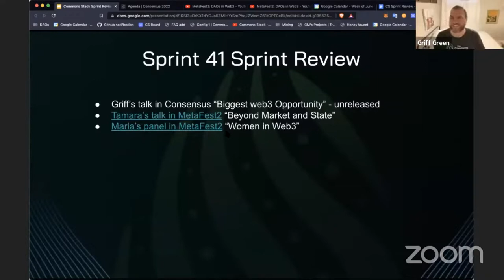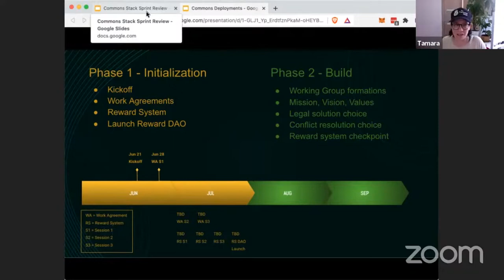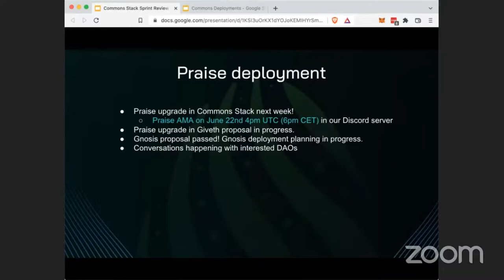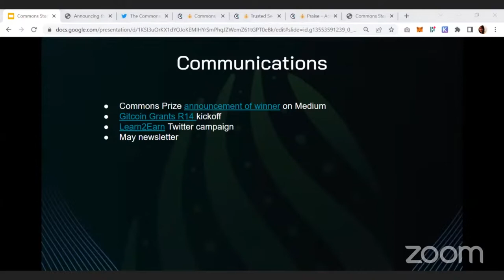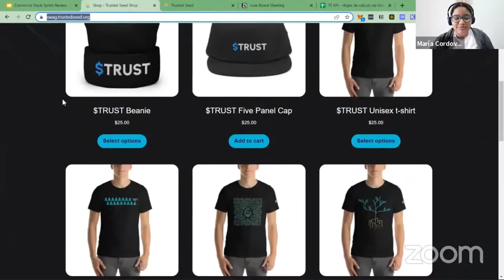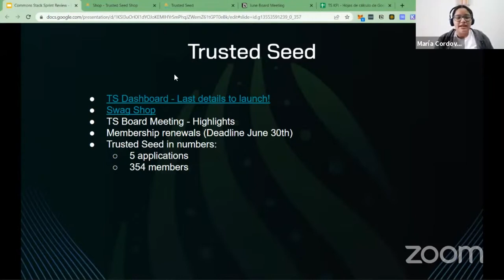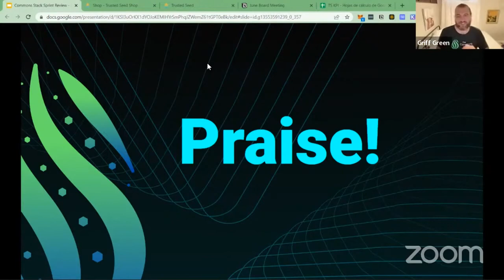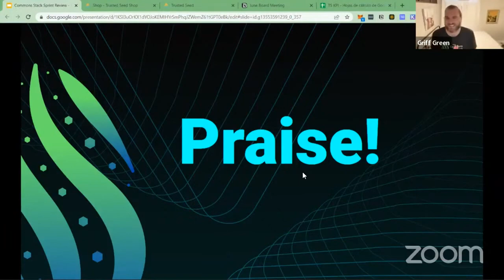Commons Stack Review: Sprint 41 ⚽ Flood the Zone ⚽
It was great to start things off with this sprint! We flooded the zone with a high amount of work from kicking off Praise and Commons deployments, all while getting ready for our Gitcoin grants R14.

During this sprint, members of our team were speakers at different events, from Griff's talk at consensus 2022 and Tamara’s talk at Metafest2 on "Beyond Market & State", including María joining the panel during Metafest2 session on “Woman in Web3" where she shared her experience as a woman working within this industry.

The first phase of GEC deployment is now beginning! We've locked in dates and times for the kickoff meeting, as well as initial work agreements with Grassroots Economics. We have our first kickoff session starting from 21st June and much more planned for next months.

Gitcoin grants are now live. Contribute to our Gitcoin grant and support the upcoming deployment of Grassroots Economics Commons, open-sourcing protocols for our Commons design patterns, Praise & reward systems improvements, and the work of our core team!

This month, we launched a Twitter campaign focused on sharing projects & initiatives that allow users earn or receive rewards while learning web3 programming or how to use and contribute to decentralized apps. Much more in the sprint review!

Timecodes:
00:00 - Intro
00:40 - Griff’s talk in Consensus “Biggest web3 Opportunity” - unreleased
01:23 - Tamara’s talk in MetaFest2 “Beyond Market and State”
01:43 - Maria’s panel in MetaFest2 “Women in Web3”
02:14 - Grassroots Economics Commons updates
03:47 - Praise deployment updates
03:54 - Praise upgrade in Commons Stack next week!
04:35 - Praise AMA on June 22nd 4pm UTC (6pm CET) in our Discord server
04:47 - Gnosis proposal passed! Gnosis deployment planning in progress.
05:07 - Conversations happening with interested DAOs
05:32 - Sprint Name” Flood the Zone”
06:16 - Communications
06:21 - Commons Prize announcement of winner on Medium
06:56 - Gitcoin Grants R14 kickoff
07:55 - Learn2Earn Twitter campaign
08:52 - May newsletter
09:56 - Trusted Seed updates
10:03 - TS Dashboard - Last details to launch!
10:56 - Swag Shop
11:41 - TS Board Meeting - Highlights
12:41 - Membership renewals (Deadline June 30th)
13:18 - Trusted Seed in numbers:
           🌱 5 applications
           🌱 354 members
13:48 - Praise!